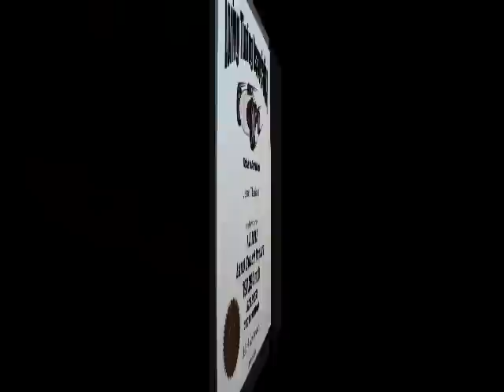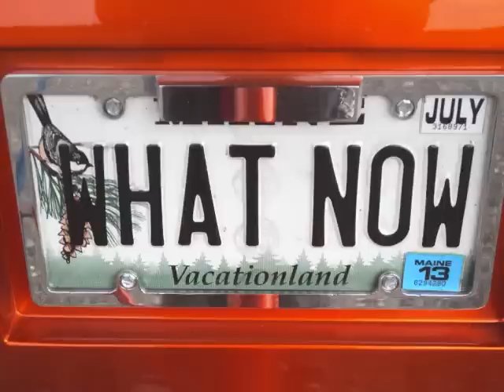JRT CUSTOMS IN 2012 RUNS 197.394 MPH VIDEO FROM END OF THE TRACK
2012 LORING TIMING LANDSPEED RUNS Low boost settings. Still way more to be had.

JRT CUSTOMS DRAG SR20DET 2.32L ENGINE

-Garret Twin Scroll GT4088R .1.06 A/R Ported turbo 4" inlet.  *Going GTX4202R Twin Scroll 1.44 ar  soon*
-Tomei Exhaust Camshafts SOLID 280 Duration 12.50mm Lift
-Tomei Intake Camshafts SOLID 280 Duration 12.50mm Lift
-Tomei Solid Pivots
-Supertech Valve Guides
-Supertech Dual Valve springs
-Supertech Titanium Valve Spring Retainers
-Supertech Intake/Exhuast Valves
-Stage 5 Port & Polish
-5 angle valve job
-APEXi Metal Head Gasket 1.1 mm
-ACL performance race  bearings
-ATI Super Damper Underdrive Crank Pulley
-Mazworx SR 91mm Stroker Crankshaft - 90mmx bore 91mm stroke  = 2.32L
-CP 90mm forged 10.0-1 compression pistons
-Carrillo Pro H Rods w/ CARR Bolts
-Darton Sleeves bored 90mm
-ARP main studs
-ARP Head Stud Kit
-AEM Engine Managment System with wideband o2 A/F gauge
-Full Race Twin Scroll T4 dual waste gate Turbo manifold
-JRT Customs 4" Polished SS Mandrel Bent TurboBack Exhaust w/ EVAC
-Tial Twin 44mm external wastegates
-Tial 50mm racing BOV "Blow Off Valve"
-Shearer Fabrications Water to Air Intercooler setup *SOON*
-Meziere electric water pump
-Aeromotive A1000-6 Injected fuel pressure Regulator
-Aeromotive A1000 Hi Press Inline Fuel Pump
-Mazworx  Top feed fuel rail w/ -10an inlet -10an outlet
-Mazworx Intake Manifold
-Injector Dynamics ID2000 cc Injectors
-10an SS braided fuel line -10an ss braided return line to regulator
-AEM TwinFire ignition
-Thermal Intake Manifold Gasket
-NGK Iridium Plugs Heat Range 9
-OEM new oil pump/ front cover *SHIMMED FOR HIGHER PRESSURE
-OEM new timing chain
-OEM new timing chain guides
-OEM new updated timing chain tensioner
-OEM S13 Gasket set
-Greddy Pulley Kit
-Greddy Rocker Arm Stoppers
-Greddy 18.5 psi Radiator Cap
-Greddy Oil Pan
-Greddy oil cooler
-Greddy Profec B Spec II Boost Controller
-GReddy Full Auto Turbo Timer
-KOYO Aluminum Polished Radiator Custom -16an fittings
-Mazworx Z32 Transmission adapter kit.
-Z32 Transmission
-Driveshaft Shop 3.25" High modulus CARBON FIBER driveshaft
-AASCO Custom Lightweight  Flywheel for 7.25" clutch
-TILTON 7.25" Sintered metal Tripple disk UGG Clutch
-Greddy R-Spec  Intercooler *Going air to water soon*
-JRT Customs 2.75" Aluminum Cold Pipe
-JRT Customs 2.75" Aluminum Hot Pipe
-JRT Customs Vented Valve Cover w/ exhaust EVAC setup -10AN Fittings
-JRT Customs   -16AN BRAIDED Radiator hoses
-JRT Customs Steel Braided Clutch Line Kit
-JRT Customs Solid Motor Mounts
-JRT Customs Solid Transmission Mount
-Mazworx  water inlet and outlet blocks. Removes  Thermostat
-KINETIC HC800  lightweight Racing Battery
-Royal Purple oil filter
-Royal Purple XPR 20W 50 Synthetic Oil
-B&M Short Shifter Kit
-16" Flex-A-Lite S-Blade Electric Fan
-AEM  Water/Methanol Injection
-NOS Pro Race Fogger Direct Port Nitrous System
-NOS Intercooler Spray Bar Kit
-SafeCraft Fire Suppression System Halon 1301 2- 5lb bottles
-VP C16 Race Fuel